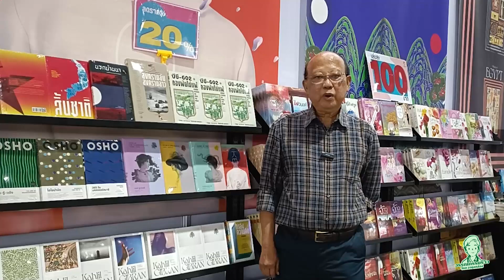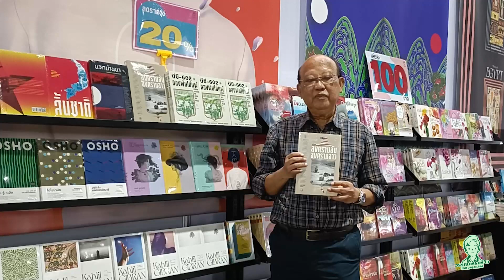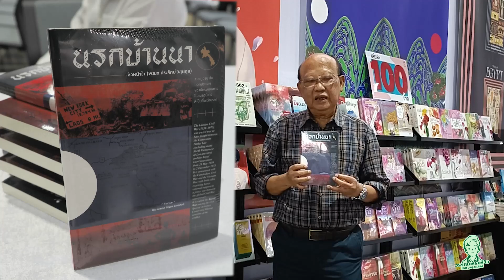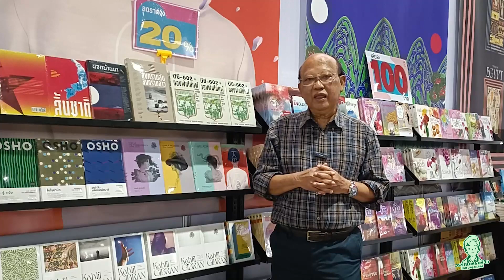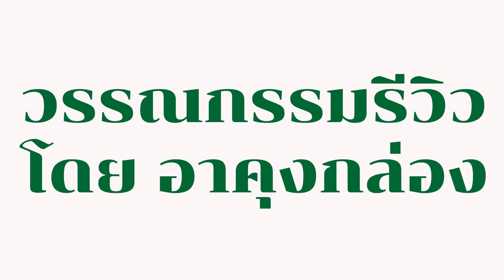พลเอก บัญชร ชวาลศิลป์ นักเขียนสารคดีเชิงประวัติศาสตร์สงคราม เรื่อง “บีซี-602 กองพันไม่แพ้”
สัมภาษณ์พลเอก บัญชร  ชวาลศิลป์ นักเขียนสารคดีเชิงประวัติศาสตร์สงคราม เรื่อง  “บีซี-602 กองพันไม่แพ้” พูดคุยถึงเรื่องราวการเขียนสารคดีที่มีเนื้อหาเกี่ยวกับประวัติศาสตร์สงครามที่มีผลต่อประเทศไทย รวมทั้งสอบถามถึงผลงานต่าง ๆ ของท่าน (สัมภาษณ์เมื่อวันที่ 3 เมษายน 2566)

สารคดีเชิงประวัติศาสตร์สงคราม เรื่อง  “บีซี-602 กองพันไม่แพ้” เขียนโดยพลเอก บัญชร  ชวาลศิลป์ สามารถหาซื้อได้ที่บูธสำนักพิมพ์แสงดาว เลขบูธ G15 ในงานสัปดาห์หนังสือแห่งชาติ ครั้งที่ 51 และสัปดาห์หนังสือนานาชาติ ครั้งที่ 21 ตั้งแต่ 30 มีนาคม – 9 เมษายน 2566 ณ ฮอลล์ 5-7 ชั้น LG ศูนย์การประชุมแห่งชาติสิริกิติ์